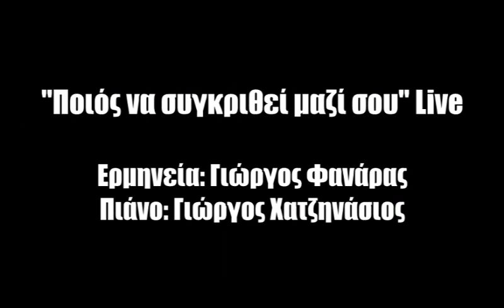Ποιός να συγκριθεί μαζί σου (Πάριος) - Γιώργος Φανάρας Live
Ζωντανή ηχογράφηση απο συναυλία του συνθέτη Γιώργου Χατζηνάσιου.